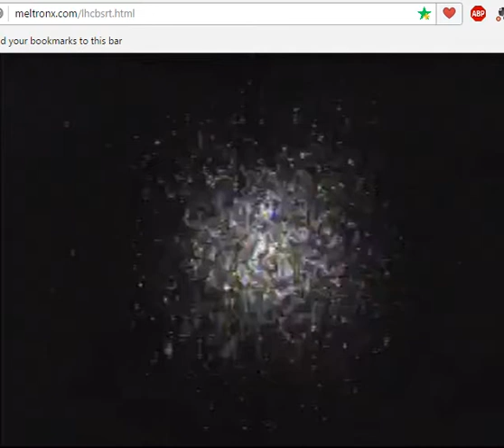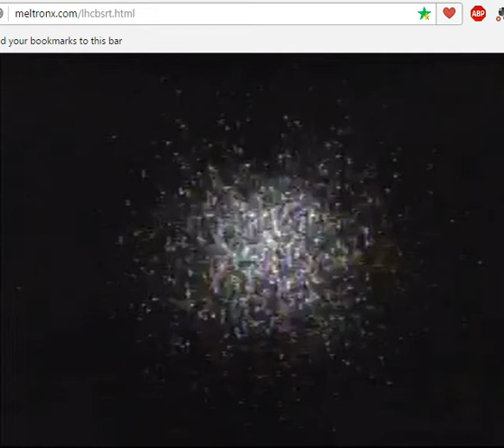CERN BEAM 2 (Only) Taken 30 May 2015 22:15:36 Central Time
This video, taken on 30 May 2015 at 22:15:36 Central Time, was one of my first recordings of the CERN Beam 2 and is posted as a 'filler' during the temporary CERN shut down.

It certainly doesn't compare either with the more pronounced and regularly observed facial oddities in my later recordings, nor 'quality', nor does it include documentation which I later found to be important, such as the data panels that provide such information as the beam energy levels (likely at 450 GeV during this recording) and beam intensity, etc.

That being said, it still provides evidence for what I see in some of the proton beams (screenshots of which are posted on my G+ account, per usual).

Faces seen at 1 Min 31 Sec; 1 Min 55 Sec; 2 Min 9 Sec; and 2 Min 51 Sec.